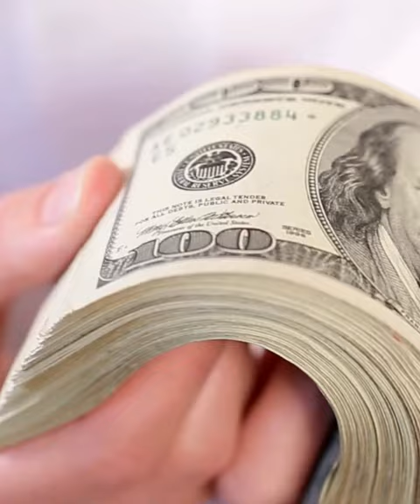015 The Reason to be Successful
015 The Reason to be Successful
Reason is the why, goals are where and by making it happen is how!

Monday Motivation is a Video Created by KENNY TV aka THE MOON HUNTER. We are making 100 Monday Motivations Videos. Join us!

By Holding this, you are able to enjoy
- CRYPTO AIRDROP $Hunter when it launch
- VIP Discord Lounge
- LifeTime Airdrop special NFTs creations
- Private event and invites
and more value